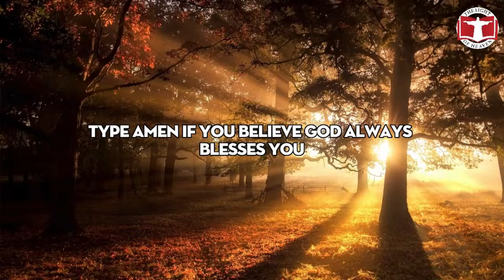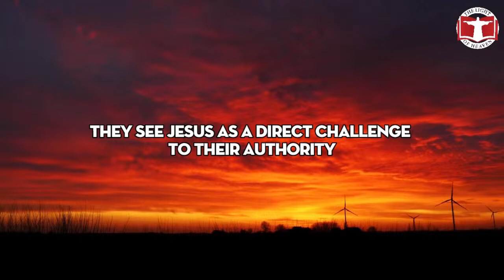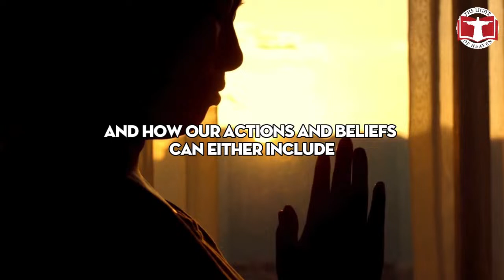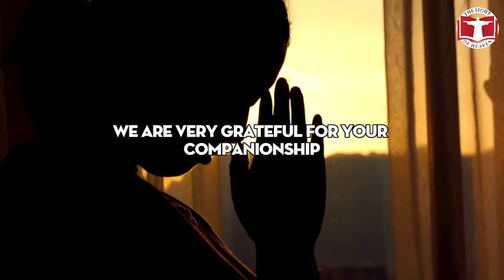3 MINUTES AGO: Unbelievable events during the attack in ISRAEL.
3 MINUTES AGO: Unbelievable events during the attack in ISRAEL.